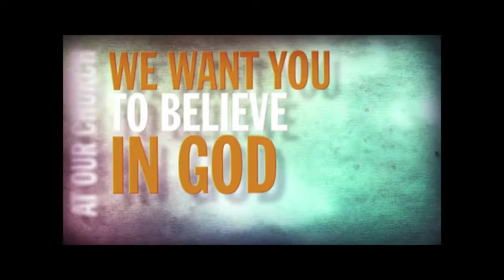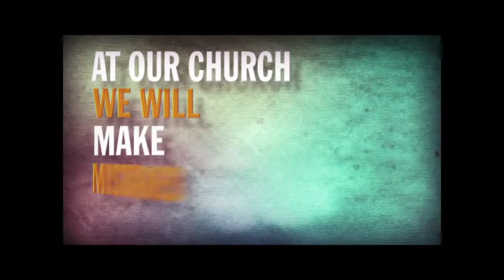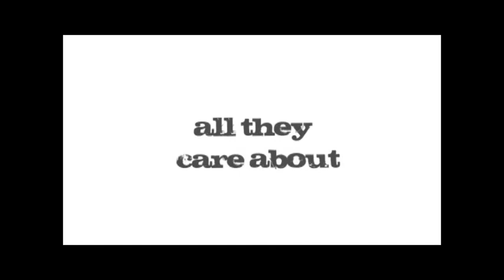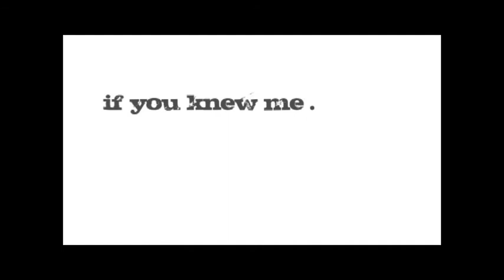Nick Dobrowolski: Lions and Hyenas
Dr. Rob Weinstein